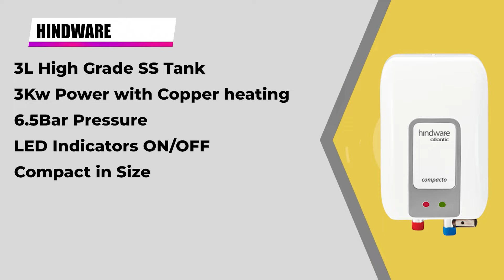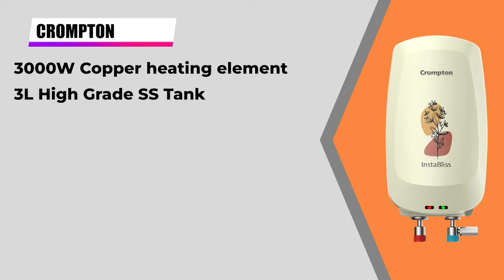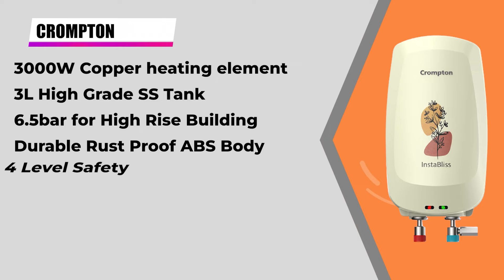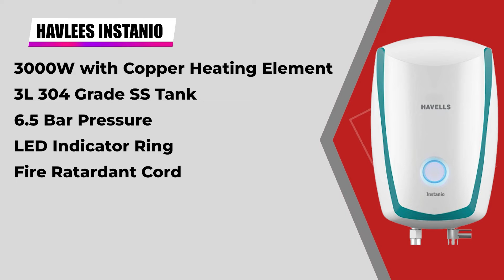Best Instant Water Geyser in India 2022 | Best Instant Geysers in India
In this video i will talk about the Best Instant Water Geyser in India 2022 and these are the Best Instant Geysers in India.

1. Havells Instanio 3-Litre Instant Geyser (White/Blue)

2. Crompton InstaBliss 3-L Instant Water Heater (Geyser) with Advanced 4 Level Safety

3. Bajaj Splendora 3L 3KW IWH Instant Water Heater, White

4. Lifelong LLWH106 Flash 3 Litres Instant Water Heater

5. Hindware Atlantic Compacto 3 Litre Instant water heater

Shubhamreviews Youtube Channel is a participant in the Amazon Services LLC Associates Program, an affiliate advertising program designed to provide a means for sites to earn advertising fees by advertising and linking to Amazon.in and affiliated sites.